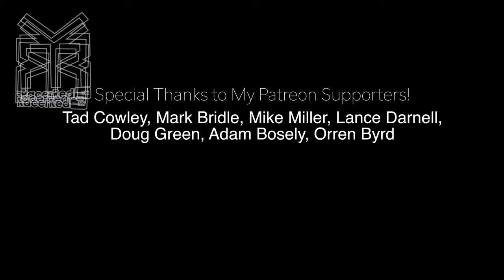One of Idaho's Best Single Track Trails (Dirt Bike & Enduro Motorcycles)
Today I am riding one of my all time favorite trails in Idaho. This trail has a little of everything; creek riding, side hills, meadows, rock gardens, tight switchbacks, and a lot of other terrain that makes for a great ride! I love how scenic this one is! Stick around, because I am taking you from the bottom to the top without many cuts in the video! This is truly one of Idaho's best single track trails!

(10% goes to other channels, and the other 90% goes directly into bettering this channel)

Here is the Stockton multi tool
Here is the Silky BigBoy 2000 Hand Saw

Special Thanks to my patrons!:Mark Bridle, Michael Miller, Tad Cowley, Doug Green, Orren Byrd, Lance Darnell and Adam Bosely.

Links to my complete dirt riding setup:
100% RideFit Gloves
100% RaceCraft Goggles

Filming Setup:
GoPro Max 360 Camera
GoPro Hero 7 Black
Mavic Pro 4k Drone
Mavic Pro Case
Sony FDR x-3000 Action Camera